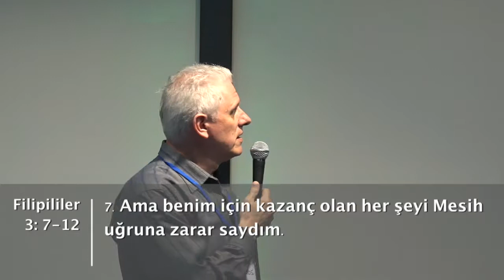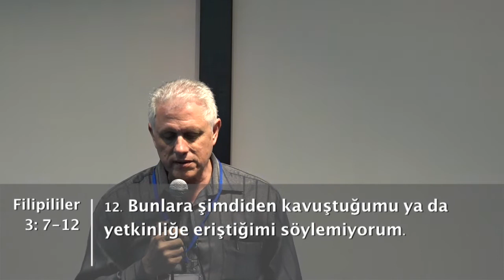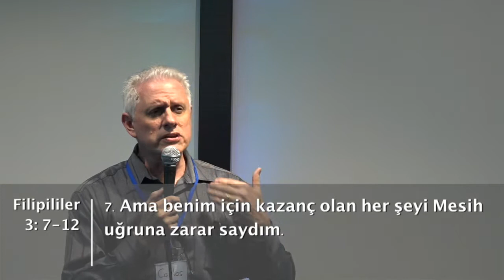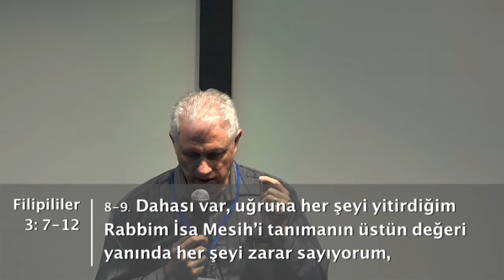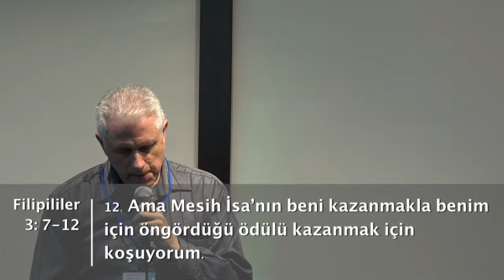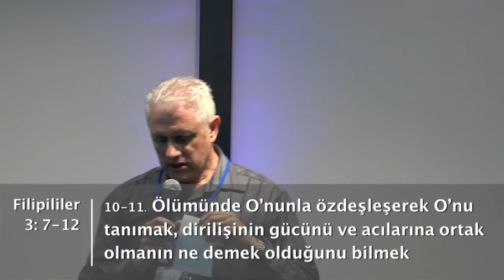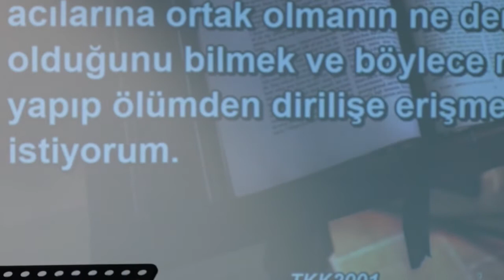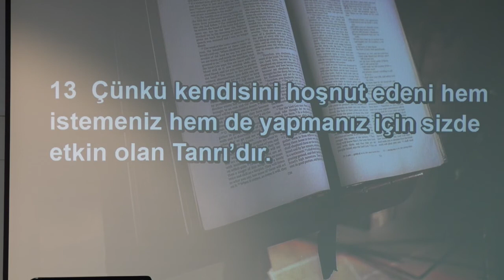Pastör Carlos Madrigal | Uyanış Gençliği Paylaşım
HAKKIMIZDA:

”Uyanış Gençliği” genç Mesih İnanlıları'nın katılımıyla gerçekleştirilen gönüllü bir kiliseler arası gençlik hizmetidir. Türkiye'deki farklı kiliselerden, gönüllü genç temsilcilerin organize ettiği Uyanış Gençliği toplantıları tüm Katolik, Ortodoks ve Protestan gençlerin katılımına açıktır. Bu bağlamda kiliseler arası birliği, sevgiyi ve hizmeti teşvik ediyoruz ve destekliyoruz.

Her türlü soru, görüş ve önerileriniz için bize yazabilirsiniz.